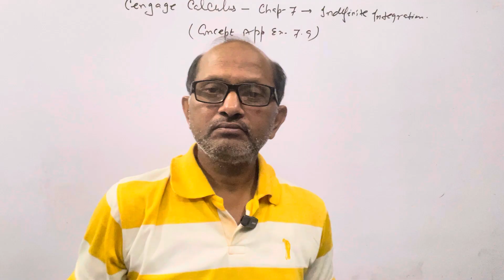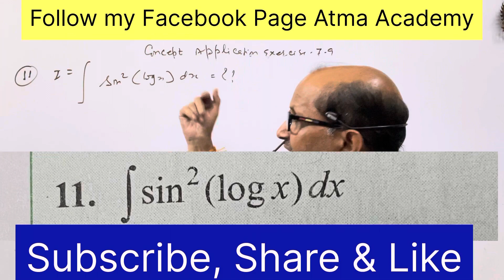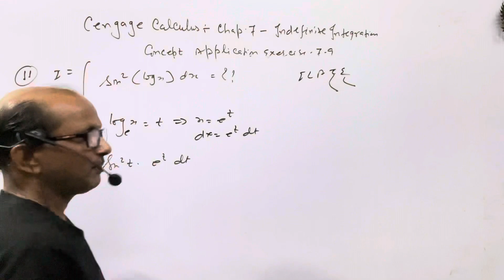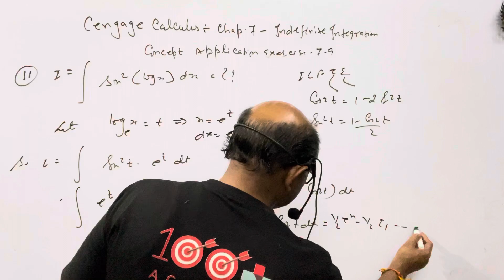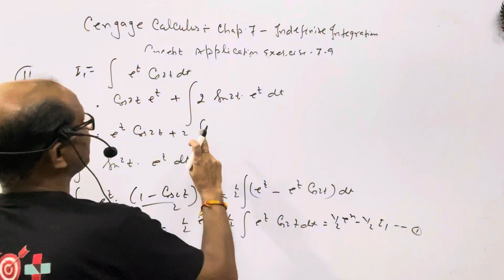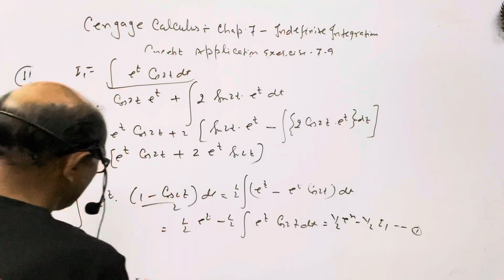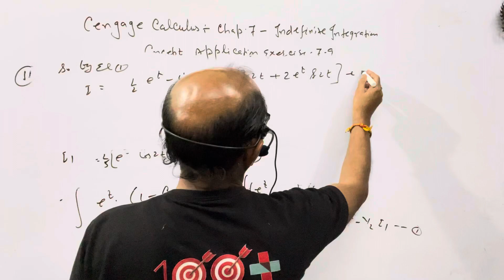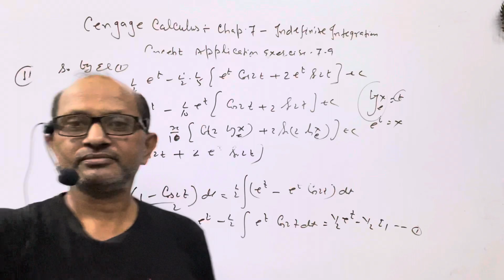Cengage Calculus Sol.,Chap.(7),Indefinite Integration “Concept Application Ex. 7.9 ( Que.# 11 ).JEE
Cengage Calculus Sol.,Chap.(7),Indefinite Integration “Concept Application Ex. 7.9 ( Que.# 11 ).@AtmaAcademy

In this video I have explained the Indefinite Integral. I have given the complete solution of concept Application Exercise 7.9, Question No.  # 11

Cengage Calculus Sol.,Chap.(7),Indefinite Integral, “Concept Application Ex. 7.9 ( Que. # 11 ),JEE MATHS